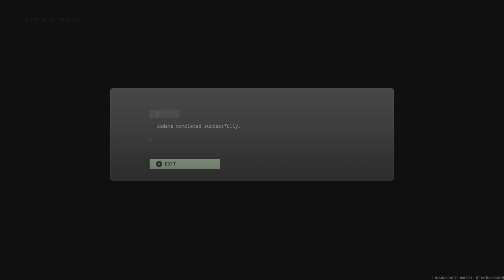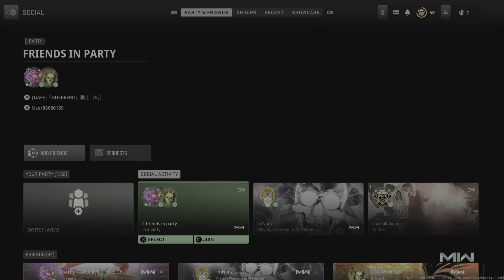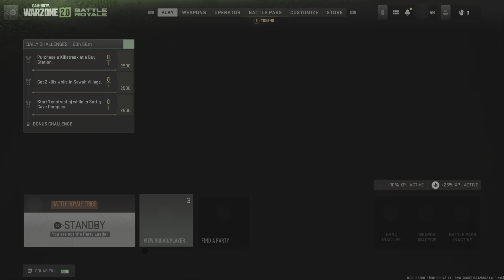First Battle Royale Match In Warzone 2.0 | Call of Duty: Modern Warfare II